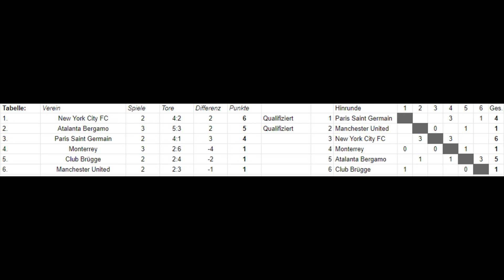Atalanta Bergamo vs. Monterrey | #100 | Gruppe E - Gruppenphase [FIFA-Turnier]